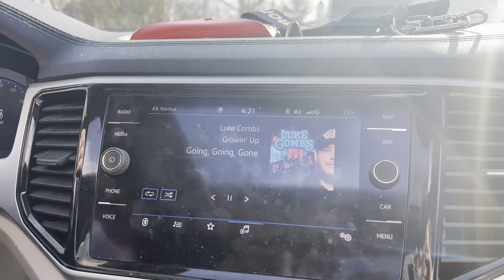Week vlog: Easter, puppy’s , and workouts